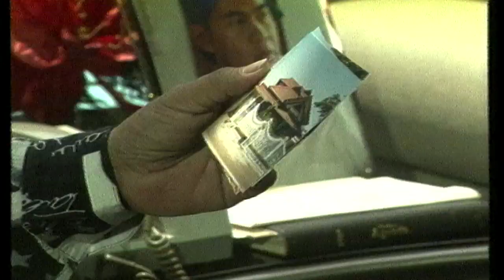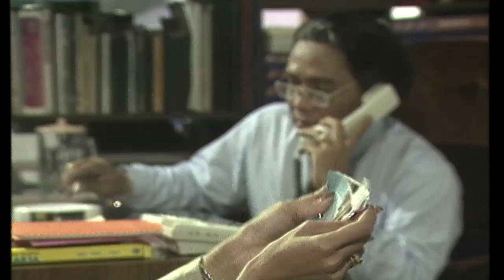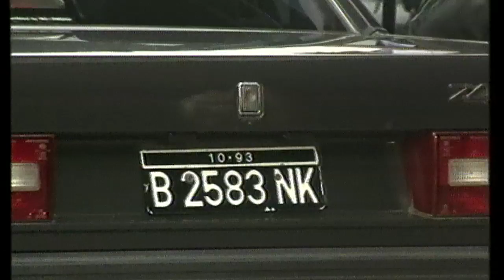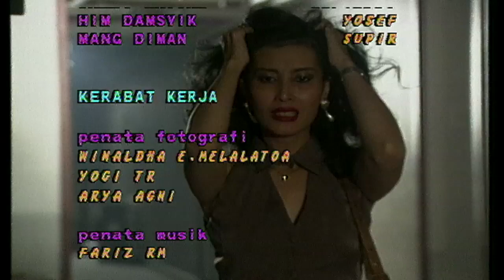Bunga Bunga Kehidupan Episode 5 - Nia Zulkarnaen Desy Ratnasari Dede Yusuf